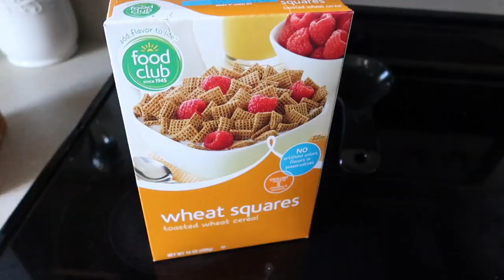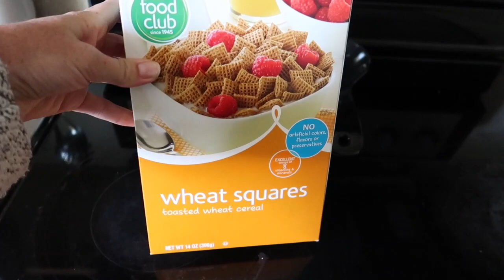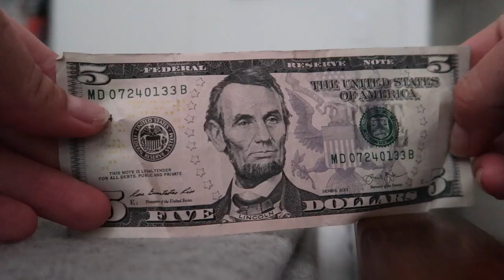Last One Out Wins the MONEY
Do you like a challenge? Watch to see the most simple challenge ever and who wins :)